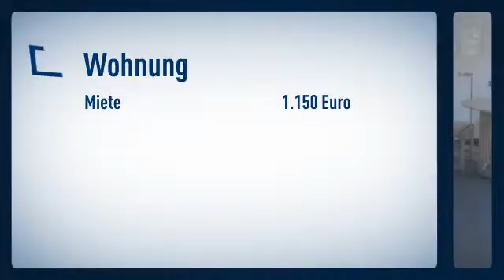Büderich/ Stadtmitte: Hochwertig ausgestattete 2-Zimmerwohnung mit 2 Schlafzimmern und 2 Bäde